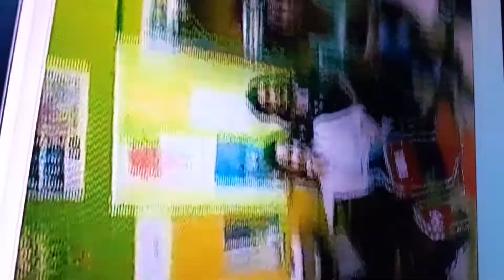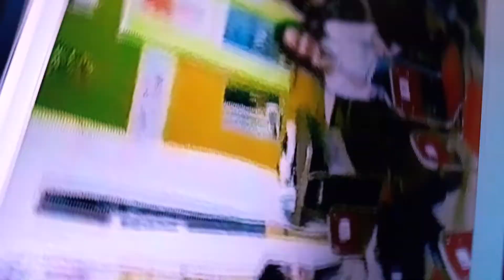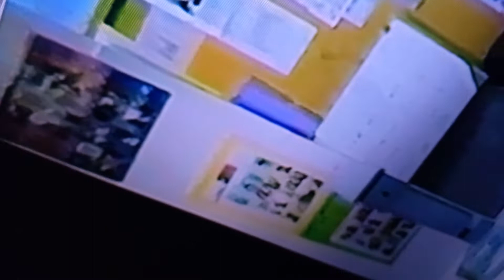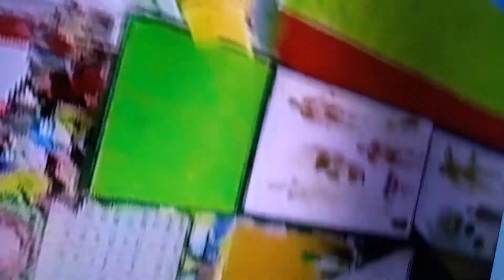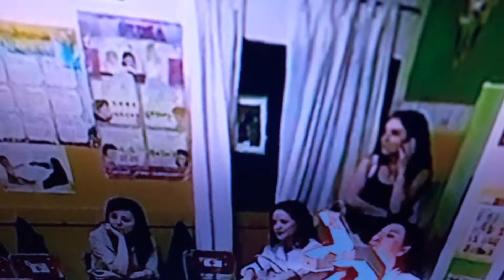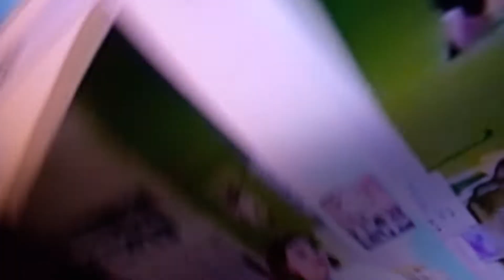Reunión de Padres y los resultados del proyecto de Inteligencia Emocional 2012